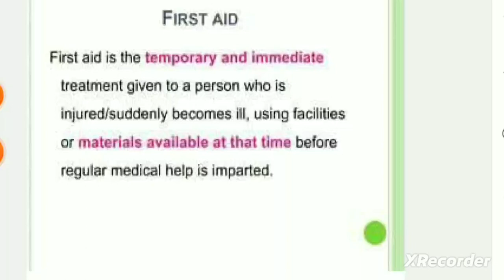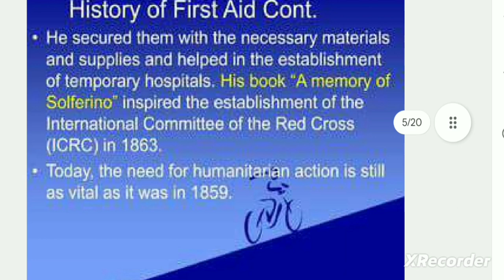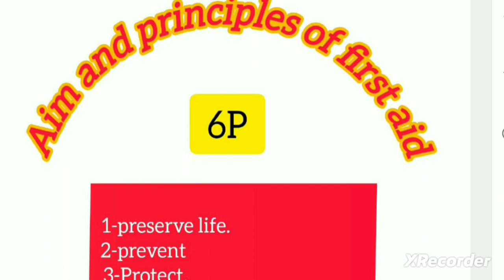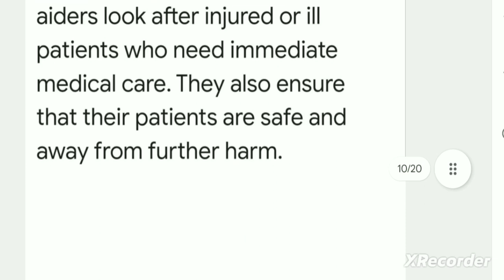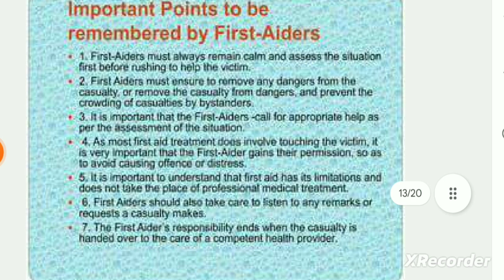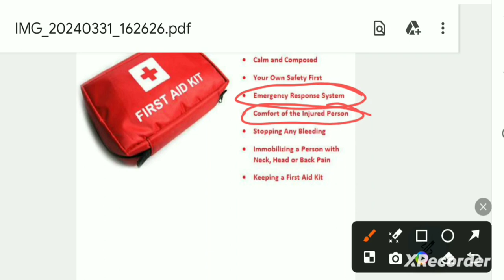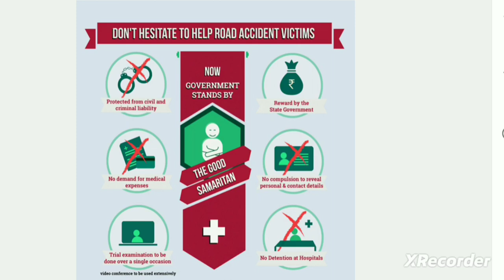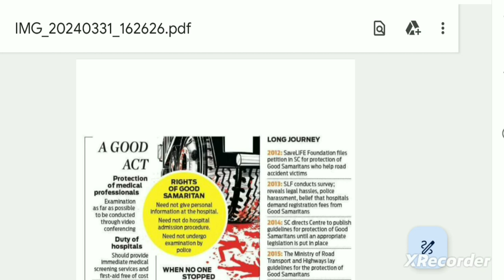फर्स्ट ऐड एंड हेल्थ //First Aid and health chapter 1#Paper Pen Pariksha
this video are related to first aid and health,and aim and this video to aware the people about first aid and it's importance and this video are also helpful for ug student 2nd semester ba.bsc .and BCom.

it's can be searches as-
FIRST AID AND HEALTH//फर्स्ट एड एंड health//प्राथमिक चिकित्सा@Paper Pen Pariksha

This video are related to the first aid and health.which is help the students .of nursing and ug 2nd sem.b sc bcom bsc.

first aid andhealth#nursing#cpr#Cpr procedure how to give cpr#CPR technic CPR kaise dete hain#first aid pyq#First aid difine First aid#AED#AVPU#ABC#ABC tecnic DRABC What is DRABC#Mgkvp pyq first aid#firat aid nep#First aid during accident#heart attack first aid